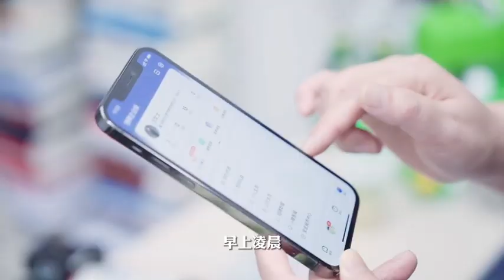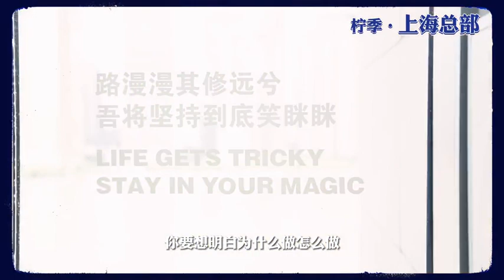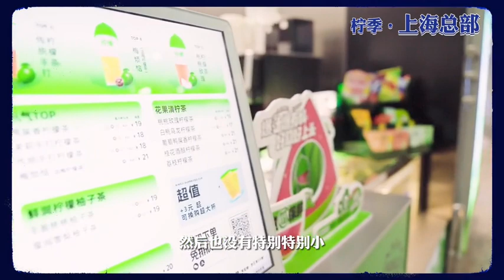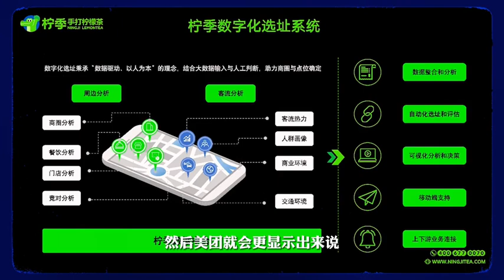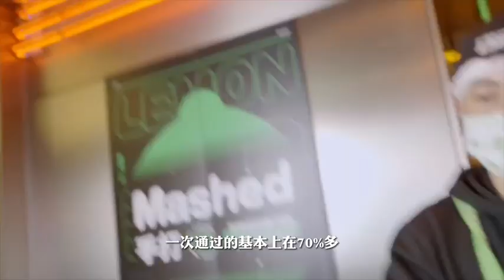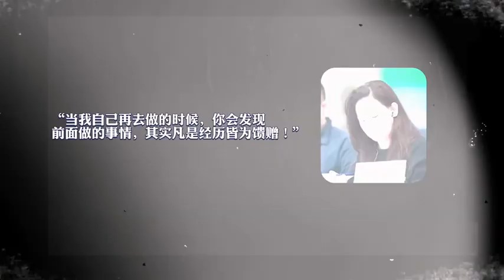另辟蹊径领跑国产茶饮品牌，立志做中国丹纳赫，她是怎样做到的？柠季